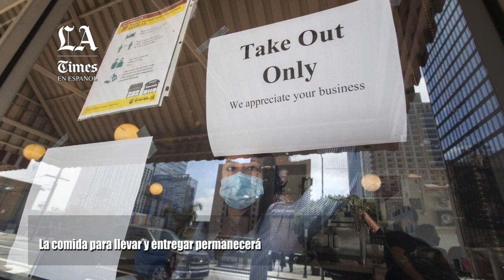El condado de Los Ángeles suspende las comidas al aire libre en los restaurantes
El condado de Los Ángeles suspende las comidas al aire libre en los restaurantes a medida que aumenta el coronavirus.
Los funcionarios de salud pública del condado de Los Ángeles anunciaron el domingo que emitirán una orden para suspender las comidas al aire libre en los restaurantes en medio de un aumento de nuevos casos de coronavirus.